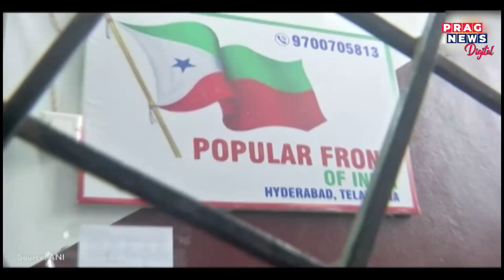PFI Hartal: Why does Assam MLA Aminul Islam stand in support of PFI?